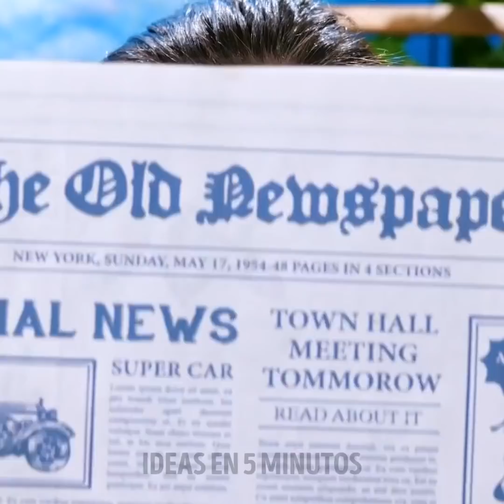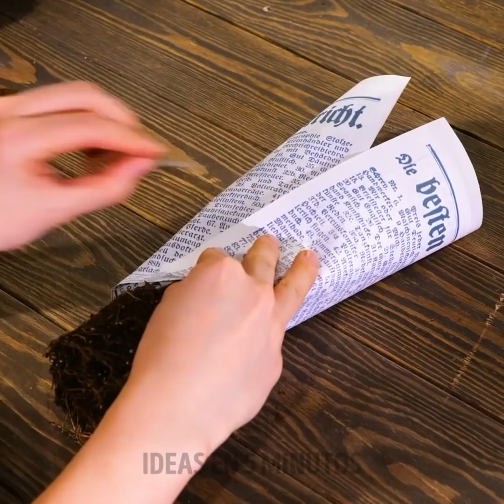INTELIGENTES CONSEJOS PARA HACER CRECER TUS PLANTAS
La naturaleza es una de las cosas más hermosas del planeta, por eso queremos que tengas un pedacito de verde en tu propia casa. Prepárate para convertirte en un increíble jardinero y hacer que cualquier espacio tenga un toque natural. Haz que cualquier tipo de planta crezca hermosa. No dejes de experimentar y usar estos trucos de jardinería y proyectos de patio para que tu fin de semana no sea aburrido. ¿Listo para sacar las palas y crear tu propio santuario con estas ideas de decoración?

En este tutorial, encontrarás trucos inteligentes para cultivar tus propias plantas. Te mostramos cómo desarrollar un árbol usando ramitas pequeñas. Con esta idea harás una escultura en forma de red, pero con la vida de un árbol. Te damos consejos para que tus plantas no desperdicien ni una gota de agua al día. Aprenderemos a hacer un árbol raíz. Incluso puedes cosechar fruta en tu patio trasero.

MARCAS DE TIEMPO:
02:28 – Revive una planta dañada
06:10 – Cosecha de verduras
09:24 – fertilizante natural
11:37 – Plantas de plátano